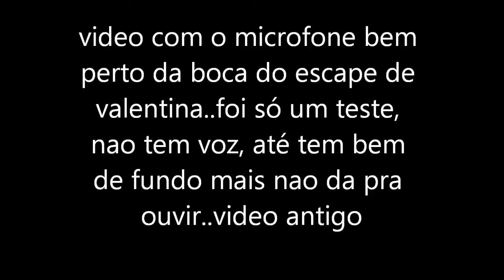XJ SÓ O CANO COM MICROFONE NO ESCAPE+CARRETA 20 EIXOS+TUNEL E FAZER 250 ZICA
TOCANDO A NAVE NA MANHA...SÓ APRECIANDO O RONCO..E AQUELA CARRETA, CAMINHAO 19 EIXOS..ALGUEM SABE O NOME CORRETO? FAZER BLUE FLEX BEM LOUCA, MINI XJ NAS PISTAS TAMBEM..KKKKK